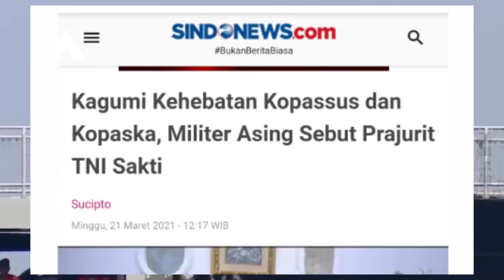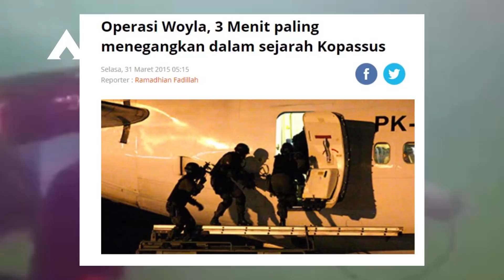Militer Asing Sebut : BIN, KOPASSUS dan KOPASSKA Adalah Orang Sakti ~ Kalian Wajib Bangga 🤟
Kita bangga loh, Indonesia banyak sekali ke khasannya, kaya Kopassus berkali-kali menjuarai menembak mengalahkan bule-bule itu dengan senjatanya dari Pindad. Bayangkan. Jadi orang bule bertanya, hebat banget ya Kopassus bisa seperti itu,” tuturnya.

Bukan hanya itu, kekaguman mereka terhadap pasukan elite TNI juga ditujukan kepada Kopaska. Mantan anggota Komisi I DPR ini menuturkan bagaimana temannya yang merupakan anggota militer dari sebuah negara mengakui kehebatan prajurit TNI. ”Juga Kopaska TNI AL, punya kekuatan nafas lebih dari bule-bule itu. Mereka bisa tahan di bawah (Air) itu lama, enggak tahu gimana? Sampai teman saya milter dari negara lain bilang orang Indonesia sakti. Kalau perang gerilya itu Kopassus itu jagonya, jangan harap bisa menang,” katanya.

Perempuan yang akrab disapa Nuning ini mengakui banyak negara-negara luar yang ingin mengetahui sistem pertahanan Indonesia. ”Banyak sekali animo dari Kemhan di Eropa atau Amerika, Korea dan Jepang, ingin tahunya banyak terkait sistem pertahann kita, sistem keamanan dan juga intelijen kita, mereka itu sangat tertarik karna banyak yang khas,” katanya.

Nuning menyebut, saat ini ada banyak kemajuan dalam pembangunan sistem pertahanan Indonesia. Salah satunya, Badan Intelijen Negara (BIN). Menurut Nuning, BIN mengalami lonjakan kualitas yang sangat bagus sekali dan diakui oleh Komisi I DPR. ”STIN di Indonesia saat ini sudah maju sekali sejak Kepala BIN Bapak Jenderal Prof Budi Gunawan yang mengedepankan pendidikan bagi insan-insan intelijen sehingga world class. Mereka belajar empat bahasa, BIN itu punya lab bahasa, juga bela diri tarung drajat, karate, judo,” katanya.